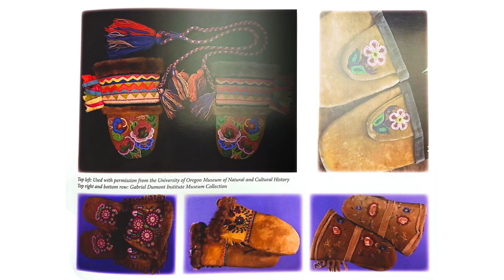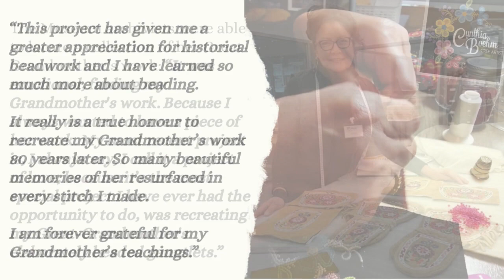Advent Book Nook: Week 2 - Metis Christmas Mittens - With Kerry Baisley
Dorion, Leah Marie, Metis Christmas Mittens. Metis translation by Fleury, Norman (Gabriel Dumont Institute Press, Saskatoon, Canada). 2017.

"A family-oriented people, the Métis often made practical items with much love.  In this spirit, award-winning author and illustrator, Leah Marie Dorion takes readers back to the Métis tradition of making mittens for loved ones. Métis Christmas Mittens is a touching ode to Métis family life is accompanied by Leah’s distinctive and evocative art."

Wondering Questions:
I wonder if you could think about what you might want to make, during the
holidays, and you can give away, to your circle of care?
I wonder if you have ever received a practical gift made with love?
I wonder what including people and showing them generosity, may teach us about the Creator, our God?

This Christmas, you might receive a practical gift, given, brought or handmade with love. Most likely you might receive a pair of socks, or some gloves or mittens, or perhaps a hat or scarf, or maybe a knitted sweater. It can be easy to not appreciate them, as maybe they aren't as fun as a new toy or a flashy piece of new technology. But, often, when these gifts are given, they are given with far more care than we might think, especially if they are handmade. Much like the prayer shawls at the Cathedral, and as we have learned from hearing the story about Metis Mittens, or Cynthia Boehm's story, we learn that especially if these items are handmade, that care and love have been poured into them, as Cynthia puts it "memories...in every stitch I made." These gifts are pieces of our loved ones' hearts. When they are giving them to us, they are saying we are loved, they are saying they want to share with us, to spend time with us, and to guide us and keep us safe.

This Christmas if you open up a knit sweater, or a pair of socks, treasure them. Every time you put them on, remember who gave them to you, and know that you are loved.

About Kerry Baisley:
Kerry Baisley has been serving as the Missioner for Indigenous Justice for the Anglican Diocese of New Westminster since 2020. Kerry worked for over 35 years in public service in positions ranging from Emergency Child Welfare in British Columbia’s Lower Mainland, to work as A Regional Social Worker in what was called Indian Affairs in the Yukon, and Medical Social Work in Residential Care. He is a past Board Member of the 127 Society for Housing and a member of the Métis Nation of British Columbia.